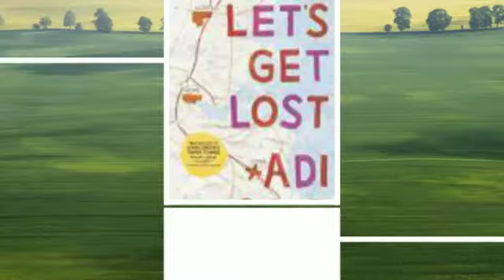YA Road Trip Books